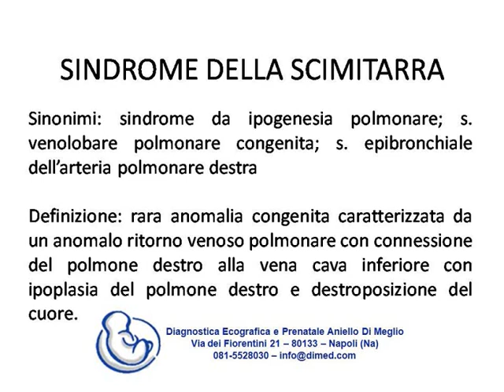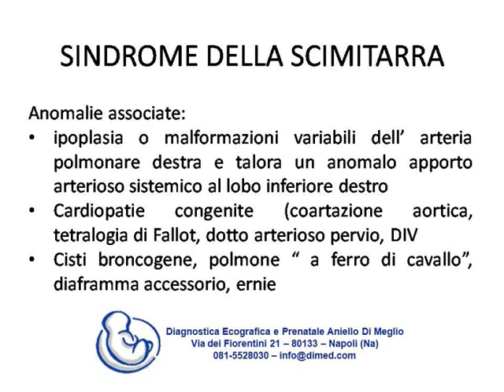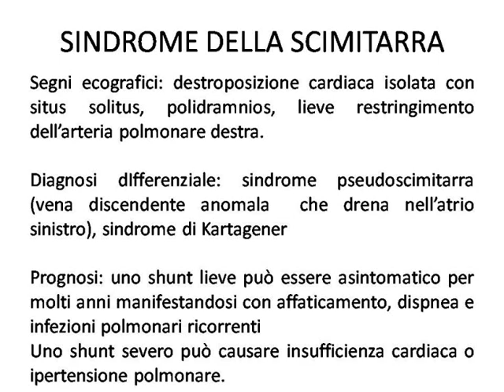Scimitar Syndrome lvv